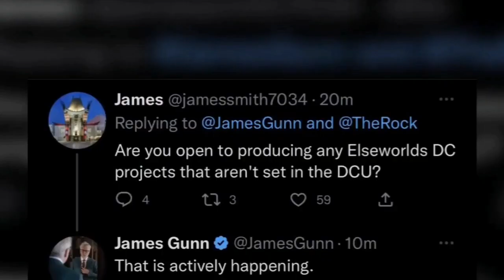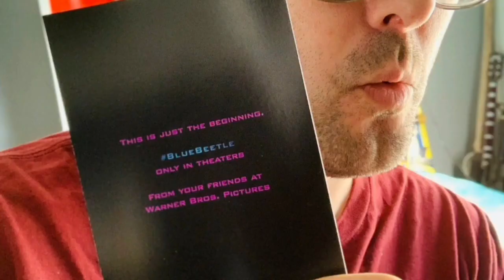Dc studios tamil update|Flash trailer update tamil|Dc hard reboot|James gunn|Henry cavill|MF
Dc studios tamil update

In a stunning turn of events, filmmaker James Gunn and producer Peter Safran have been tapped to lead DC’s film, TV and animation efforts as co-chairs and co-CEOs of DC Studios, a newly formed division at Warner Bros. that will replace DC Films.

The unprecedented move, in which a top director will assume a top executive post, marks the end of a months-long search by Warner Bros. Discovery CEO David Zaslav to replace DC Films boss Walter Hamada, who departed the studio last week. That search had all of Hollywood guessing and playing executive bingo for who would land one of the most coveted — and challenging — jobs in town.